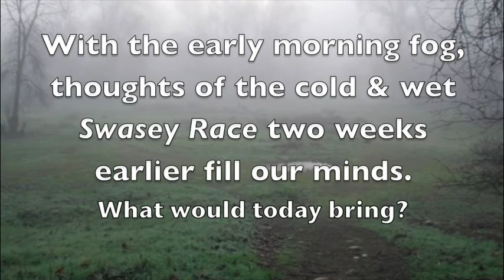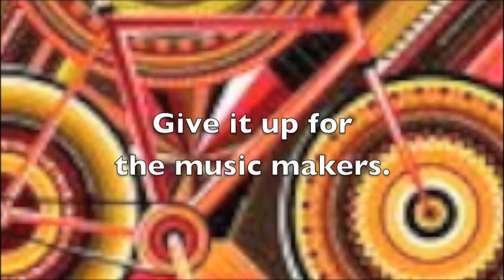Ride On Race Series 2/07/2010 Anderson Intro & A Race.mov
Second race in six series race